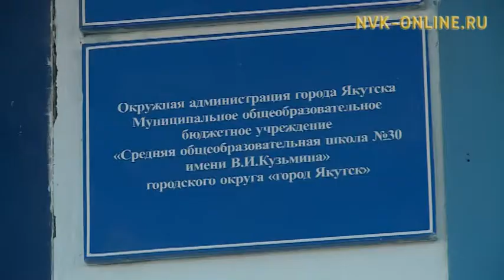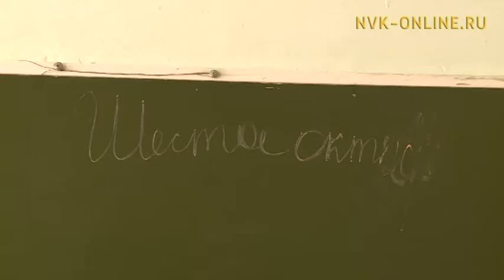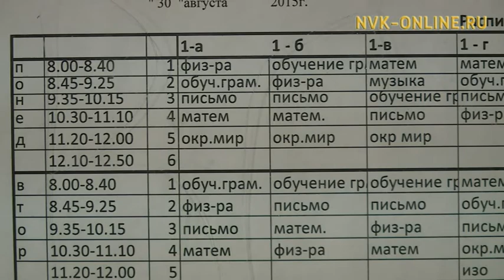Дьокуускай куоракка энтеровируснай инфекция бэлиэтэннэ